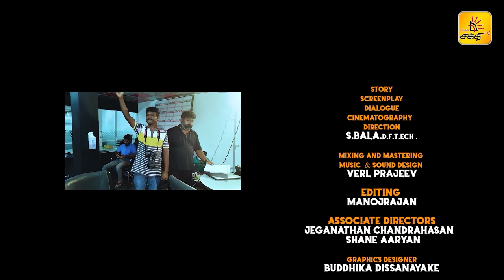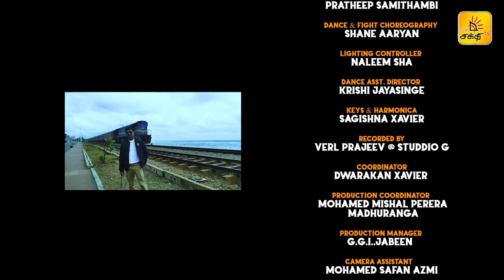🔴 அமாயா ! | Episode - 11 | Shakthi TV